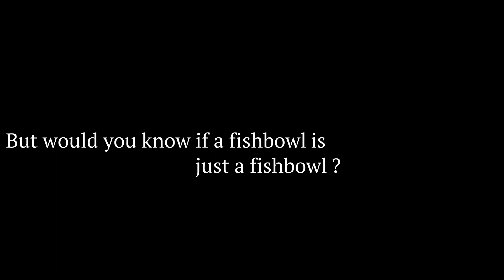But would you know if a fishbowl is just a fishbowl? (extended, site-specific version)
A fish in a fishbowl is supported by water in the fishbowl is supported by the oxygen in the water is supported by the oxygen pump is supported by electricity is supported by electricity bills being paid is supported by the owner not wanting the fish to die is supported by loneliness is supported by not knowing how to make conversation is supported by feeling out of place before you even speak is supported by wondering if you're living in a fishbowl isolated form the rest of the world is supported by not being able to tell for sure if you ARE living in a fishbowl is supported by doubt is supported by knowing illusions exist is supported by catching a break in an illusion before is supported by being aware of our surroundings is supported by being able to separate the self from the surroundings is supported by trying to identify the self is supported by recognizing that this particular self is at least partially borned out of this fishbowl you're in.

Using the metaphor of a fish in a fishbowl living in an artificially constructed, curated, safe yet limited environment, this work manifested out of a personal, internal struggle between harsh truths and comfortable ignorance.

Choreography and performance: SueKi Yee
Soundscape by SueKi Yee
Video: Mayur Revanna
Lighting: Marvin Schwigon
Technical assistant: Kristina Schleicher

*This performance took place in Dreifaltigkeitskirche Hamburg-Hamm, as part of Lange Nacht der Kirchen 2023.